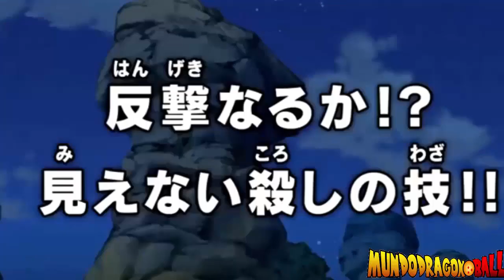Dragon Ball Super Capitulo 72 Completo "Derrotara Bills a Hit" | Mundo Dragon Ball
Dragon Ball Super capitulo 72 "El contra ataque Hit"
Bills aparece al final en el avance sera que Bills interrumpe en la pelea?